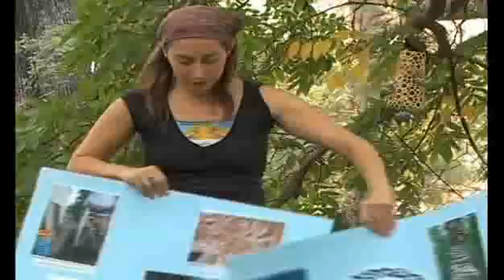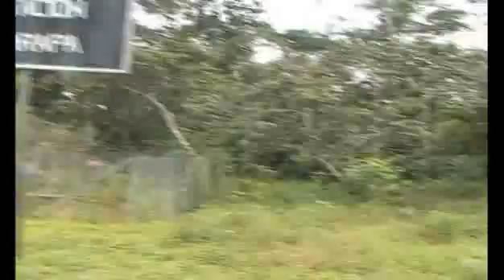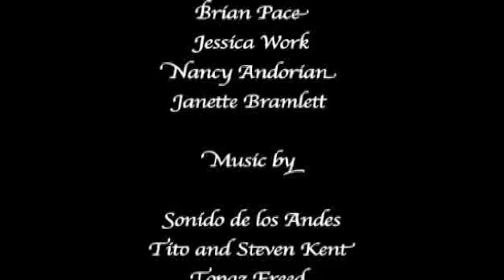A Solution to Pollution - Mycoremediation - using fungi to clean up oil spills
A Solution to Pollution - Mycoremediation in the Ecuadorian Amazon - Nicola Peel
A film by Nicola Peel, about how mushrooms are helping to clean up oil spills in the Ecuadorian Amazon.

Mycoremediation is an incredible technique using fungi to break down oil and other contaminants. This short film shows how the Amazon Mycorenewal Project initiated the first ever trials using myco-remediation in highly polluted areas of the Ecuadorian rainforest.